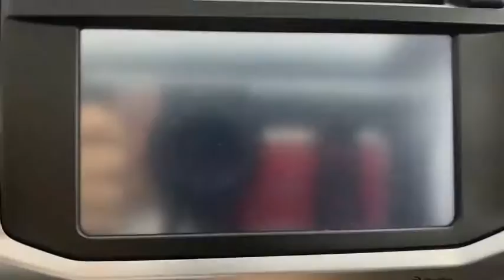2016 Toyota 4Runner Tulsa, Broken Arrow, Owasso, Bixby, Joplin, OK 83602A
Classic Silver Metallic Used 2016 Toyota 4Runner available in Tulsa, Oklahoma at Jim Norton Toyota. Servicing the the Broken Arrow, Owasso, Bixby, Joplin, OK area.

2016 Toyota 4Runner Limited Classic Silver Metallic 4.0L V6 SMPI DOHC 5-Speed Automatic with Overdrive 4WD CARFAX One-Owner. Clean CARFAX. Odometer is 724 miles below market average! Third Row Seats Leather-Trimmed 50/50 Split Fold-Flat Third-Row Seating Sliding Second-Row w/Passenger-Side One-Touch Access to Third-Row Limited Grade Skid Plates Leather-Trimmed Tilt/Telescopic Steering Wheel w/Audio Controls 15 Speakers AM/FM radio: SiriusXM Automatic temperature control Emergency communication system Exterior Parking Camera Rear Front dual zone A/C Fully automatic headlights Heated/Ventilated Front Bucket Seats Hitch Ball Mount Leather Seat Trim Memory seat Navigation System Panic alarm Power driver seat Power Tilt & Slide Moonroof w/Sunshade Radio: Entune Premium JBL Audio w/Navigation Remote keyless entry Right & Left Individual Air Conditioner Running Boards Security system Speed control Spoiler Steering wheel mounted audio controls.brbrbrProudly serving the Tulsa Broken Arrow Bixby Owasso Oklahoma City and beyond! All used cars have been through a multi-point inspection by an ASE Certified Mechanic oil and filter changed. All items identified by inspection repaired as deemed necessary. Each vehicle is fully detailed and ready for immediate delivery. it comes to Auto Financing every consumer is looking for two things: * Affordable car loan rates * Flexible auto loan terms With Toyota Financial Services you get both and more! We offer competitive Auto Finance rates on new and used Toyota vehicles as well as Toyota Certified Pre-Owned Vehicles. In addition take a look at other used car brands that we have on our lot at reduced pricing.brbrIf youre looking for your next new or used car truck or SUV we have something for every taste and every need. Looking for navigation sunroof leather with heated and cooled seats maybe blind spot monitor or backup camera we have cars that have the features and options for you! If you are asking yourself what is my trade worth we can help you answer that! We have a full parts department that supplies our certified technicians we will help with all of your service needs! Call us or visit us anytime Where T-town gets Toyota. Dealer Installed options if any include